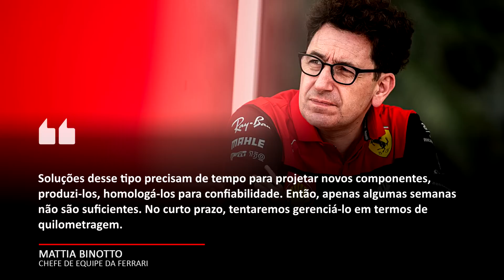CHEFE DA FERRARI NÃO VÊ SOLUÇÃO RÁPIDA PARA PROBLEMAS DE MOTOR | FÓRMULA 1 | GP EM CASA